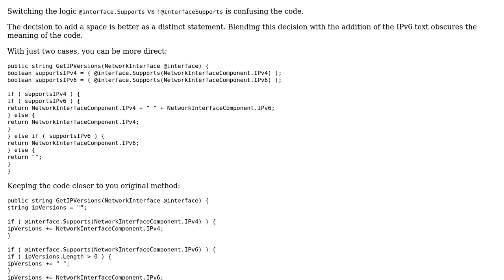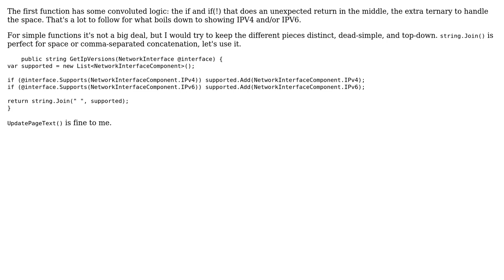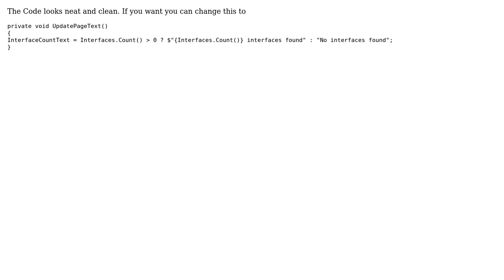What can I do better to clean this code up, make it smaller? Just started practicing clean code,...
Code Review: What can I do better to clean this code up, make it smaller? Just started practicing clean code, need advice

With thanks & praise to God, and with thanks to the many people who have made this project possible! | Content (except music & images) licensed under CC BY-SA | Music | Images & others | With thanks to user Thomas Bitonti user Peter Csala user mtone user j4jada user hocho user Ais tis and the Stack Exchange Network Trademarks are property of their respective owners. You are responsible for your own actions.